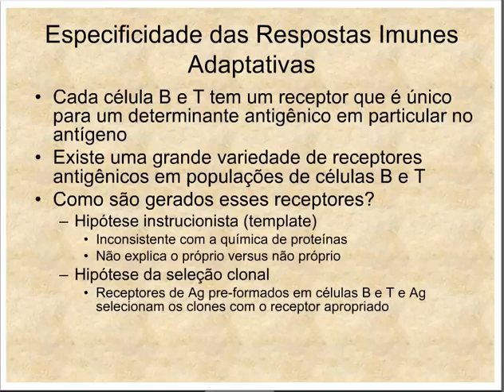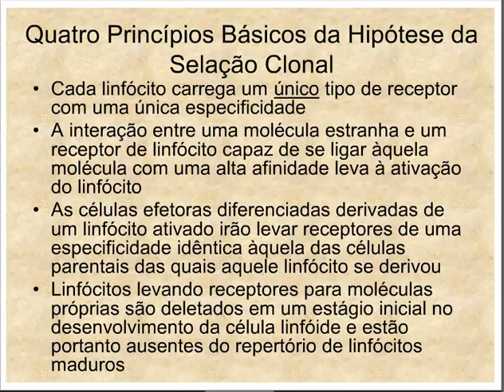Aprenda Plugado - IMUNOLOGIA - Aula 14, Slide 18. Sobre a Hipótese da Seleção Clonal